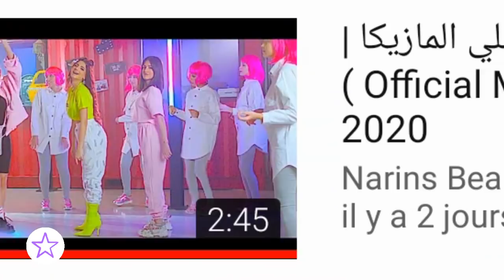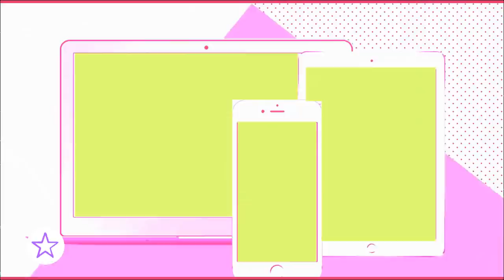اكتشف كم سعر ملابس نارين و سيدرا و شرين في فيديو كليب علي المازيكا _ goguetv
اكتشف كم سعر ملابس نارين و سيدرا و شرين
 في فيديو كليب علي المازيكا
نارين و سيدرا و شرين في فيديو كليب علي المازيكا

جميع الحقوق محفوظة لدا قناة غوغ